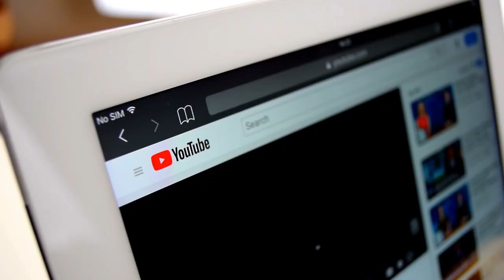10 Most Unique Birds in the World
10 Most Unique Birds in the World. In this video we go over 10 Most Unique Birds in the World.